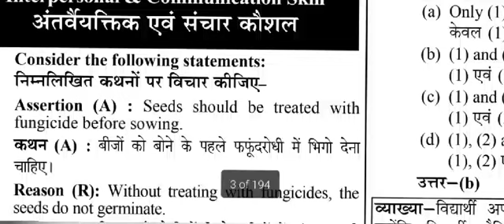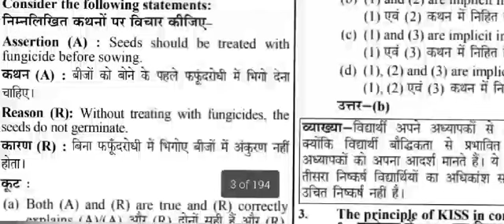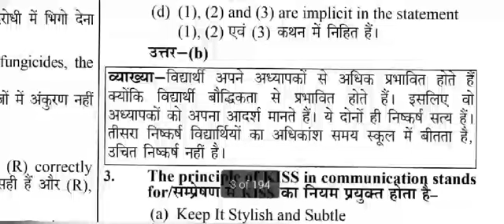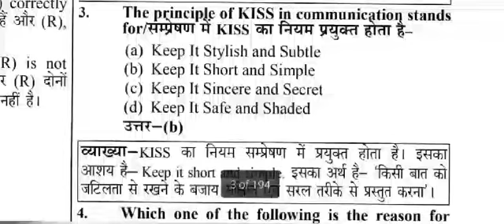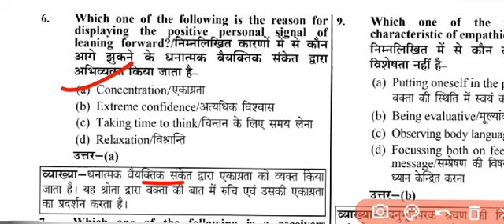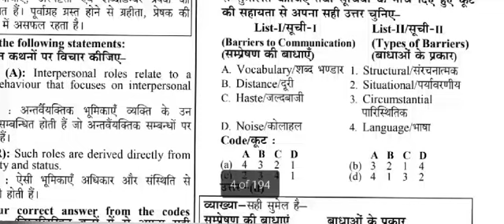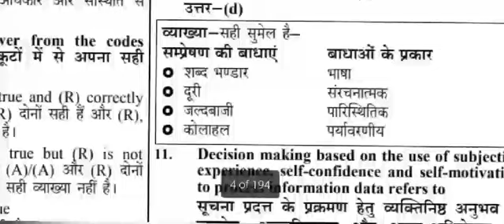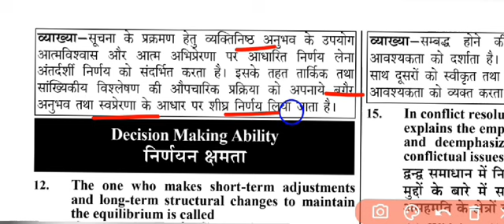UPPSC Prelims 2024 CSAT Preparation | Previous Year Solved Question Papers | PCS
UPPCS prelims Pariksha CSAT Paper 2012 // UPPSC CSAT by Sonali Chak
In this episode UPPSC prelims 2024 we are covering previous year questions of 2023 GS Paper - 2 (CSAT). This will help you to achieve your target UPPSC Prelims 2024. This series has been designed on the basis of UPPSC Prelims 2024 exam. The main objective of this program is to cover all the previous year questions of UPPSC Prelims for UPPSC Prelims 2024. This will help you apply recently acquired knowledge and reinforce your preparation for the UPPSC Prelims Exam. We look forward to your feedback and suggestions. In these videos, along with the concepts, short tricks have also been explained, which will help you a lot in solving any question in the exam. You will be able to solve any question in very less time with the help of short tricks
interpersonal skill
uppcs UPPCS 2012 ka paper